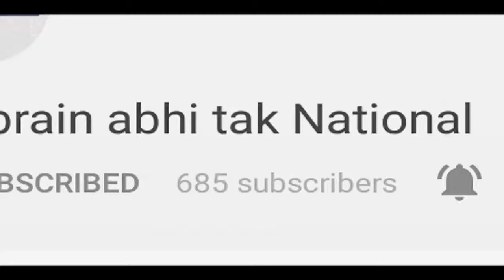फर्जी हैं चुनाव आयोग के सारे Opinion || Khabrain Abhi Tak Live